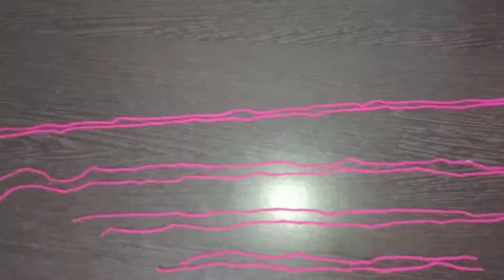Spr wall hanging idea...... 😉